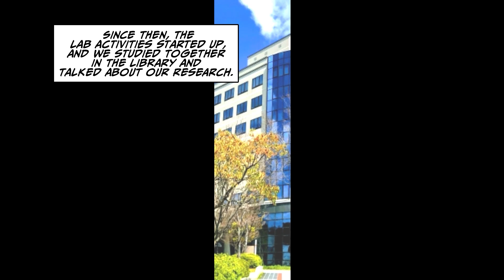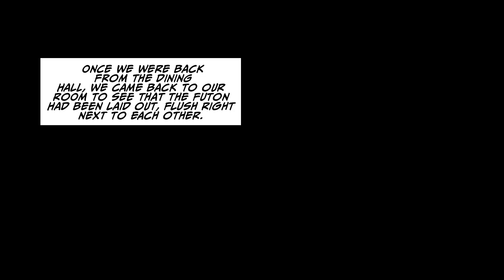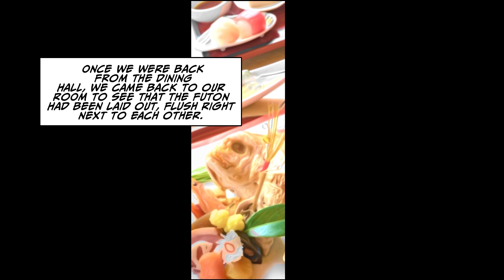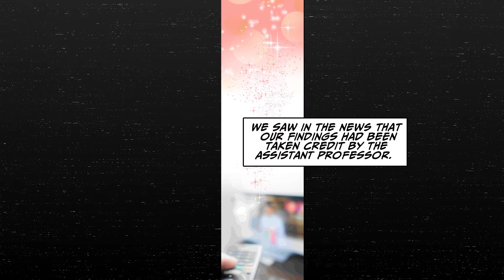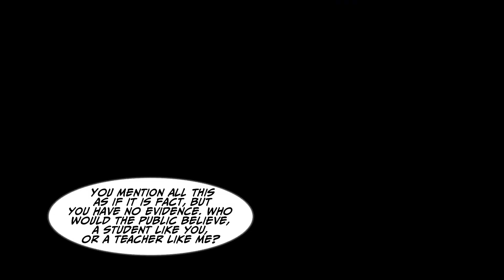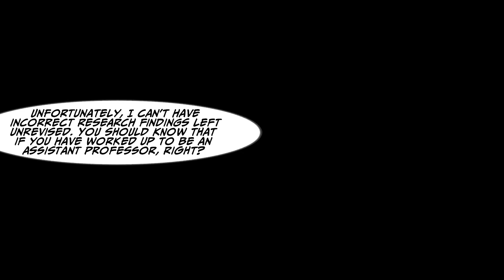[Manga Dub] Secrets and No Girlfriend got out. Oh well, gotta keep it moving [RomCom]